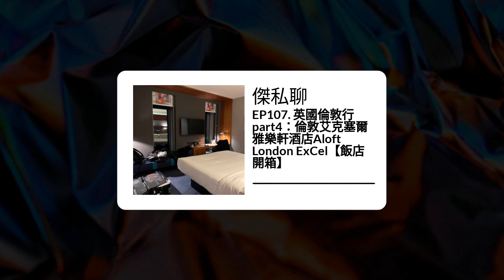EP107. 英國倫敦行part4：倫敦艾克塞爾雅樂軒酒店Aloft London ExCel【飯店開箱】 | 傑私聊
度假中懶得寫 請速速聽本集！